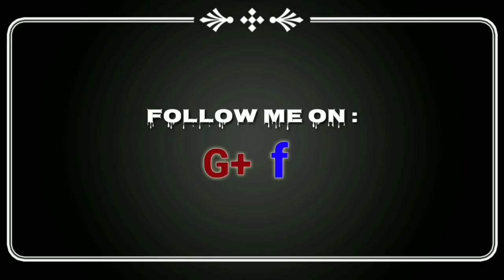ਤਾਜ਼ਾ ਖ਼ਬਰ! 1 ਸਤੰਬਰ ਤੋਂ ਕੇਂਦਰ ਸਰਕਾਰ ਦੇਸ਼ ਭਰ ਵਿੱਚ ਖੋਲੇਗੀ ਇਹ ਚੀਜ਼ਾਂ?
Govt Of india announced lockdown 4.0